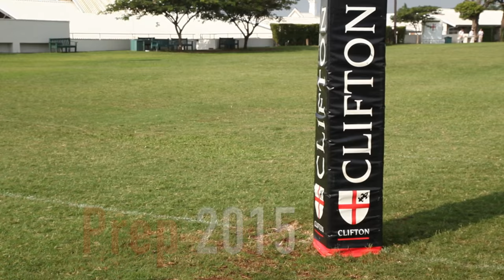Clifton Prep 2015